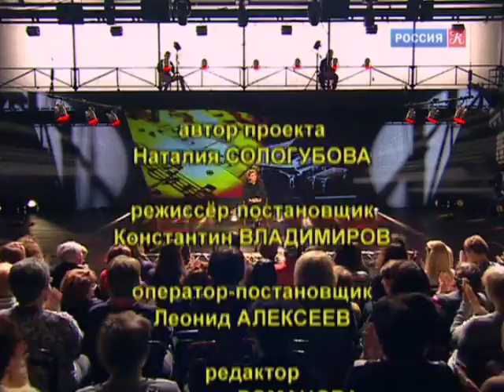Мария Гулегина. Линия жизни / Телеканал Культура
Мария Гулегина. Линия жизни

Руководитель программы: Ирина Благоверова
Шеф-редактор: Анна Овчинникова
Редактор: Евгения Ханкина
Режиссер: Ольга Тутушкина
Ассистент режиссера: Екатерина Пронина
Оператор-постановщик: Евгений Филиппов
Художник по свету: Иван Виноградов
Продюсер: Рифат Фятяхотдинов